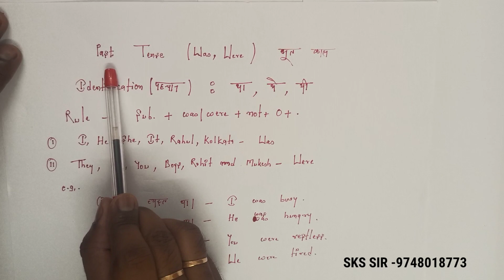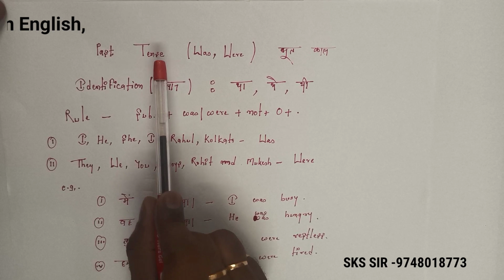Uses of Was ,Were || Spoken English || Written English || How to Write English || Past Tense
uses of was, were || Past Tense ||  written English || Spoken English || Translation

About This Video:

This video support all type Critical
sentences all students to gain the knowledge of
English Languages .

"Our DEPEST FEAR IS NOT  THAT WE ARE
INADEQUATE OUR DEPEST FEAR IS THAT WE ARE

FRIGHTENES US. WE ASK OURSELVES,WHO AM I TO
BE BRILLIANT,GORGEOUS,TALENTED,FABLOUS?
ACTUALLY, WHO ARE ARE YOU NOT BE? YOU ARE A